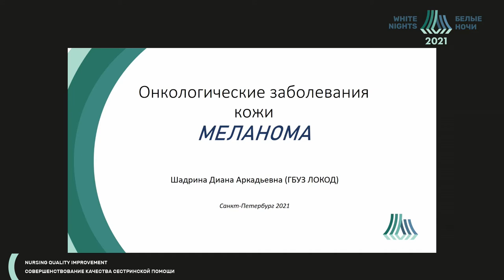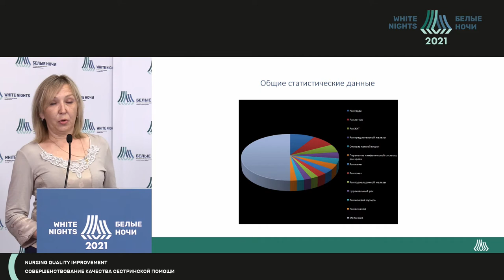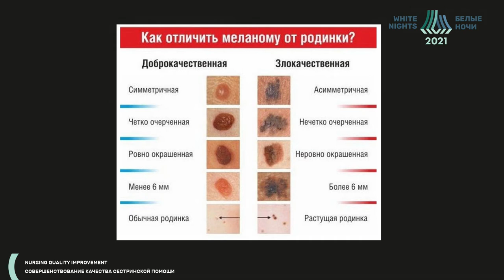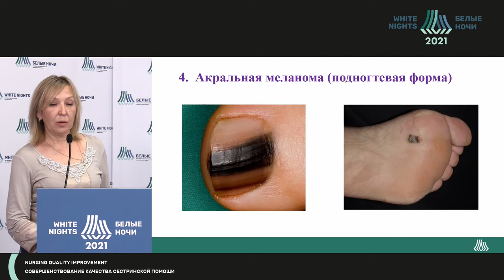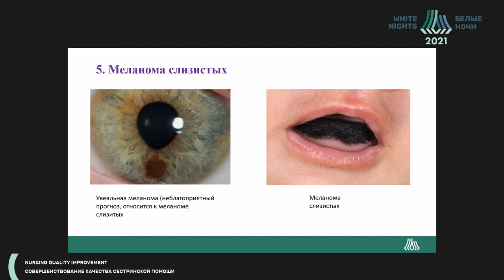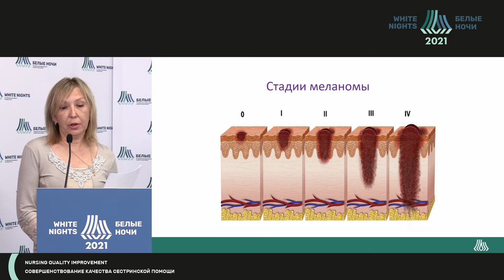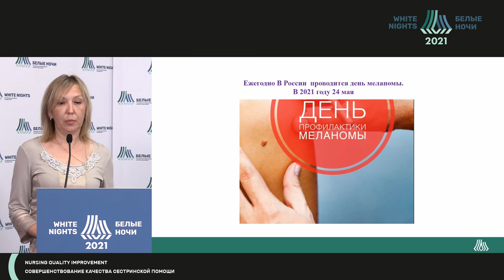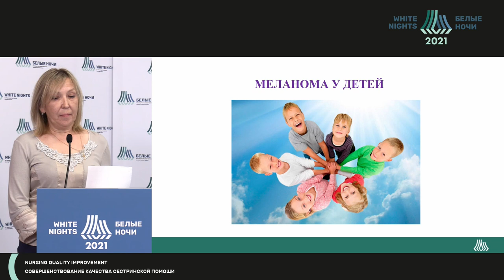Онкологические заболевания кожи — меланома (Шадрина Д.А.)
Шадрина Диана Аркадьевна - старшая медицинская сестра онкологического отделения хирургических методов лечения №4 (онкоурологии) ГБУЗ ЛОКОД, Санкт-Петербург